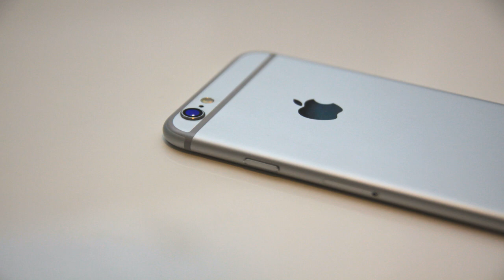Scam Baiting Info - Infovideo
In diesem Video gehe ich auf die Frage ein, wie es ist, als sogenannter "Skater" aktiv zu sein. Dabei beziehe ich mich auf die zahlreichen Anfragen, die ich in den Kommentaren und auf Instagram erhalten habe. Das Skaten, also das Imitieren von Scammern, ist jedoch nicht zu empfehlen, und ich möchte euch die Gründe dafür näherbringen.

Die persönliche Sicherheit steht hier an erster Stelle. Skater sind in den Augen der Betrüger nicht gern gesehen, da sie deren Machenschaften stören und Geld kosten. Diese Unternehmen haben Mitarbeiter, die unter Druck stehen, täglich viele Abschlüsse zu erzielen. Daher ist es wichtig zu verstehen, dass wir es hier mit betrügerischen Personen zu tun haben, und wir sollten vorsichtig sein, was wir tun.

Wenn ihr euch auf deren Webseiten oder Werbeseiten anmeldet, wird eure IP-Adresse übertragen, was euren genauen Standort preisgibt. Gleiches gilt für die Telefonnummern, die ihr abschließt. Es ist entscheidend zu beachten, dass diese Telefonnummern oft gefälscht oder gebucht sind. Wenn ihr dann auch noch eure echten Daten verwendet, können die Betrüger euch identifizieren.

Um mich zu schützen, nutze ich unter anderem den Torbrowser. Dieser Browser geht über ein verschlüsseltes Netzwerk, das eure IP-Adresse verbirgt. Zusätzlich verwende ich ein VPN, um meine Anonymität zu wahren. Das ist wichtig, um nicht versehentlich mit dem normalen Internetfenster auf betrügerischen Webseiten unterwegs zu sein.

Es gibt verschiedene Methoden, um im Internet sicher zu agieren, wie die Nutzung von öffentlichen WLANs. Es ist entscheidend, darüber nachzudenken, wie man sich schützt, insbesondere wenn man Videos erstellt. Falls ihr weitere Fragen habt, könnt ihr sie gern in den Kommentaren hinterlassen, und ich werde sie nach und nach beantworten.

Die Welt ist voller Gefahren, also passt auf euch auf.